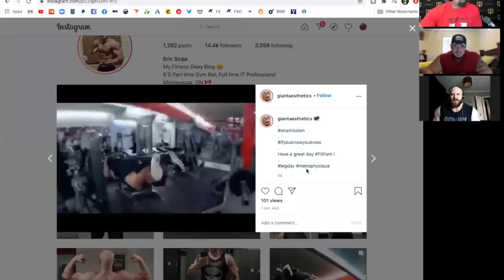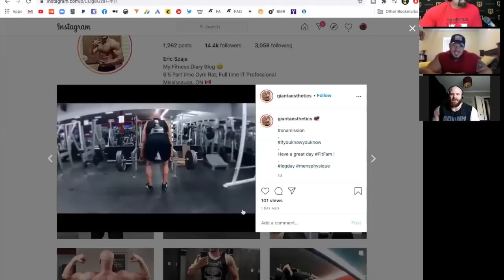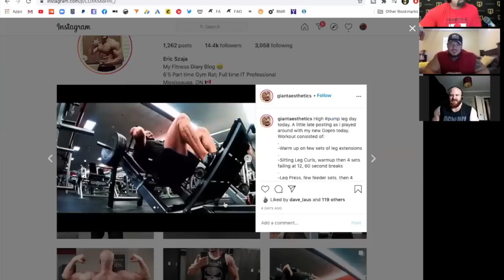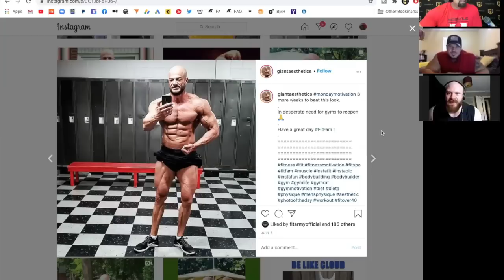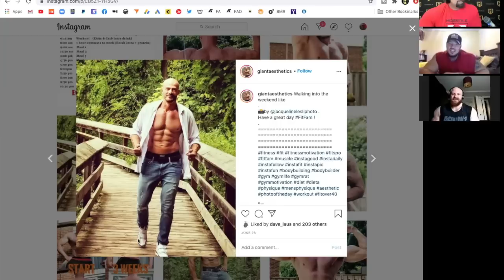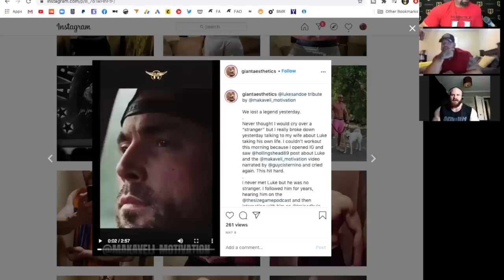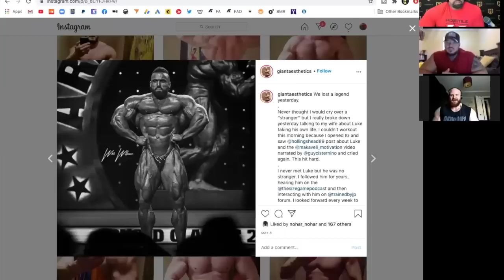BODYBUILDING & BOLLOCKS Ep.48 | Fouad Abiad, Ben Chow & James Hollingshead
Episode 48 was a good time as usual with some bodybuilding and some bollocks!  Hope you all enjoy as usual!

Time stamps:

00:00 - Ben, James, Fouad prep status.

04:56 - Judging your own physique and being happy with what you got.

11:20 - Coaches and what we get from them. Our coaching method.

23:30 - Diet strategies for Fouad. Fats.

32:40 - Taste buds.

36:16 - Pizza, Burger or Wings.  Which one do you drop?

37:47 - Keep the same exercises every week or change more often.

42:18 - IIFYM

46:50 - Would you rather...

48:44 - Fasting.

55:00 - Pick one sauce to keep forever.

57:23 - Leg DOMS.

58:49 - Dress clothes and bodybuilding.

1:01:10 - Force myself to rest if I feel good enough to train?

1:04:04 - Put these five things in order of importance...

1:16:16 - Extreme vascularity.

1:18:19 - Caloric deficits.

1:21:54 - Things you didn't wanna try but ended up working?

1:26:33 - BDAY ROAST.

1:34:03 - What meal would you choose to eat 6x a day everyday for a whole offseason?

1:36:52 - Would you rather...